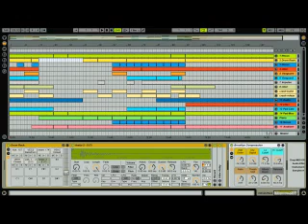Summer 2010: Project I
Now that I&#132;m free of the University for the Summer, I have a bunch of free time to give to Ableton.